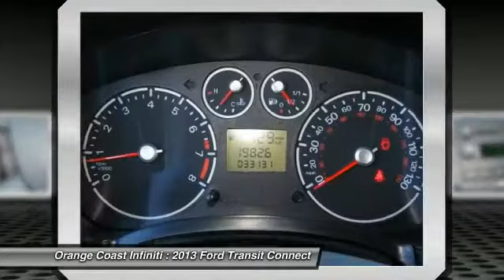2013 Ford Transit Connect NEWPORT BEACH,SEAL BEACH,COSTA MESA,HUNTINGTON BEACH,WESTMINSTER T2080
2013 Ford Transit Connect 114.6 XLT w/rear door privacy glass

ORANGE COAST INFINITI, PROUDLY SERVING NEWPORT BEACH, SEAL BEACH, COSTA MESA, HUNTINGTON BEACH, WESTMINSTER, AND SURROUNDING CALIFORNIA LOCATIONS. THIS WHITE 2013 Ford TRANSIT CONNECT IS EQUIPPED WITH A Duratec 2.0L I4 DOHC, AUTOMATIC TRANSMISSION, AND RECEIVES AN ESTIMATED 21 City/27 Hwy MPG. WESTMINSTER, CA 92683. This 2013 Ford Transit is a fresh trade in from our new car store. This vehicle is in xlnt condition and ready to go to work for you.. Perfect for that new business looking for a cargo van with good gas mileage. Come down for a test drive today! NON SMOKER, CLEAN CARFAX, 1 OWNER, Rear Parking Sensors, *CLEAN TITLE HISTORY*, 4D Cargo Van, 4-Speed Automatic with Overdrive, and Frozen White. Your quest for a gently used van is over. This outstanding-looking 2013 Ford Transit Connect appears to have never been smoked in and is assured to make your nose a happy co-pilot. This fantastic Ford is one of the most sought after used vehicles on the market because it NEVER lets owners down.